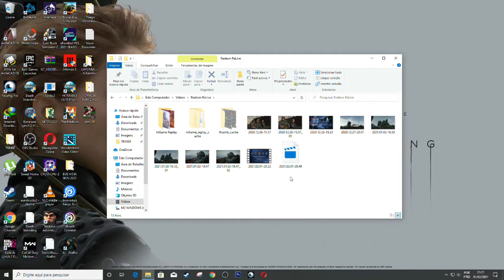🎈🎈🎈 Immortals Fenyx Rising™ #2 🎈🎈🎈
🎮🎮 GALERA SKIS DIARIAS  UMA MAIS  TOP QUE A OUTRA

                                       🚀🚀🚀DONLOAD SKIN🚀🚀🚀

                                      🟢🟢 MINHA STEAM 🟢🟢

                     ▶️ ▶️ ▶️ ▶️ ▶️ Descrição ◀️◀️◀️◀️◀️

                                      ✅       CANAIS PARCEIRO

                                      ✅       Wesker13 Cosmaker

                                     ✅         passos marcio gameplays

                                     ✅  Paul0Mandrak

                                     ✅   Joaogamerbr 007

                                   ✅     MAGUILÃO GAMER